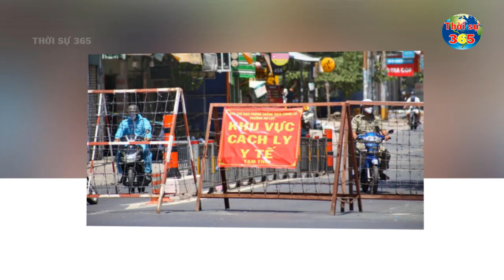Tin Nóng Covid-19 Mới Nhất Ngày 4-10 | Tin Tức Virus Corona Ở Việt Nam Mới Nhất Hôm Nay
Tin Nóng Covid-19 Mới Nhất Ngày 1-10 | Tin Tức Virus Corona Ở Việt Nam Mới Nhất Hôm Nay